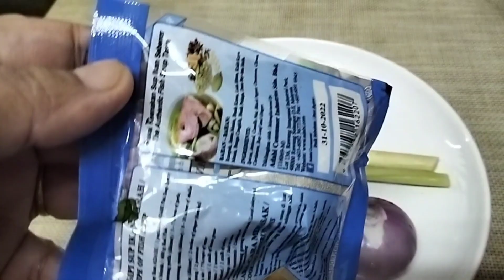KALAU JUMPA IKAN NI BUAT MASAK SUP TERBAIK RASANYA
KALAU JUMPA IKAN NI BUAT MASAK SUP MEMANG TERBAIK RASANYA

bahan bahan

4 ekor ikan ayam
1 biji bawang besar
1 bungkus sup bunjut ikan
2 inci halia
4@5 ulas bawang putih
1 batang serai
2 biji tomato
sedikit daun sup n bawang
1 ketul kiub ayam
sedikit garam n perasa

sedikit hirisan cili padi
sedikit perahan asam limau nipis

sila tonton video untuk mengetahui lebih lanjut cara masak nya terima kasih ❤️